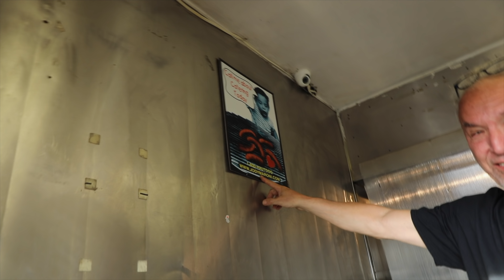THANKSGIVING GIVE BACK IN HOLLYWOOD AND VENICE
I decided for Thanksgiving to go around and give people free food, drinks and money! I hope everyone had an amazing thanksgiving.